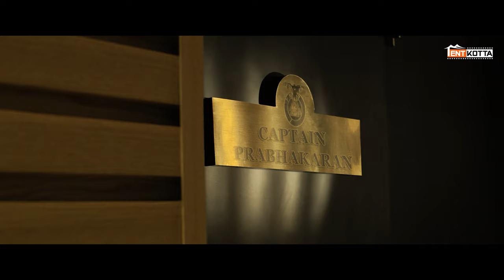Mazhai Pidikatha Manithan | Secret Agent 2223 Is In Danger | Vijay Antony | Megha Akash | Tentkotta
Movie Synopsis :
A secret agent, forced to live anonymously, encounters a woman in debt. Against his detached lifestyle, he befriends her while rescuing a pup, sparking a journey to help with her financial troubles.

Star Casts: Vijay Antony, Sathyaraj, Megha Akash, Daali Dhananjaya, Murali Sharma, Saranya Ponvannan, Pruthvi Ambaar, Thalaivasal Vijay and many others.

Production Company: Infiniti Film Ventures
Producers: Kamal Bohra – D Lalithaa – B. Pradeep – Pankaj Bohra
Editor: Praveen K.L
Script-Cinematography-Direction: SD. Vijay Milton

CREW
Art Director: Arusamy
Stunt: Supreme Sundar | Mahesh Mathew
Stunt : Kevin Kumar
Associate Editor: RC Prasanna
VFX: Hocus & Pocus | Infinity Media | Lights on media
VFX - Falcon Studios
DI: B2H Studio
SFX: Vijay Rathnam
Sound Mixing: Rahamadullah | AH Studio